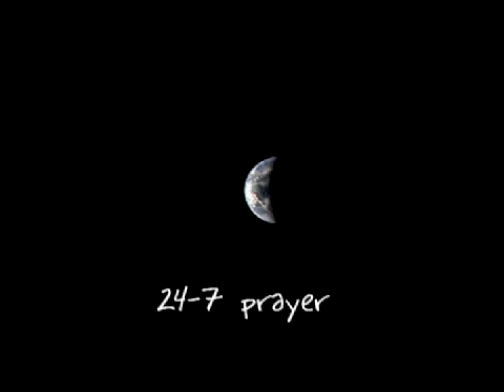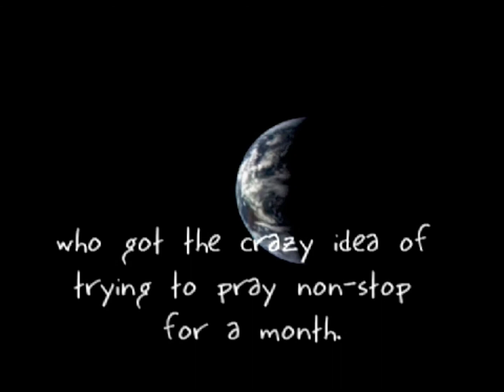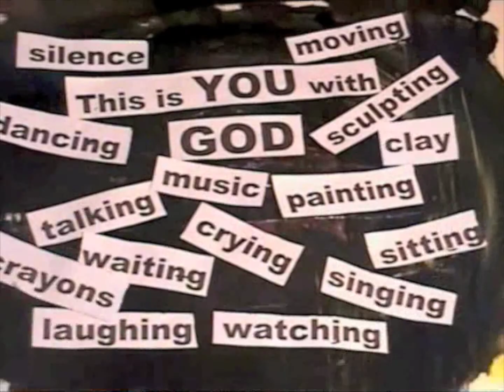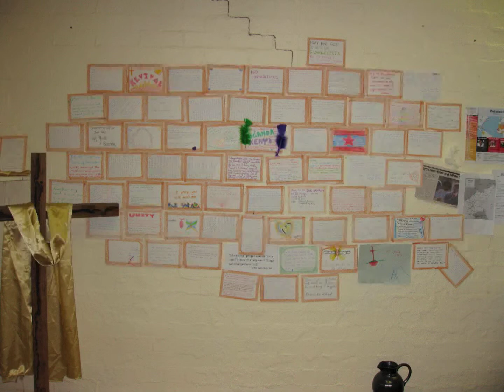What is 24 7 Prayer?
What is 24/7 prayer, what can a 24/7 prayer room look like and what do you do in a 24/7 prayer room?